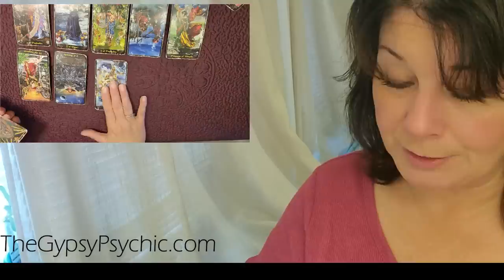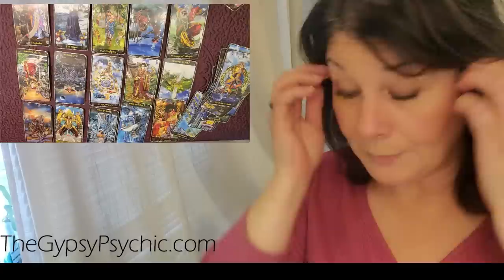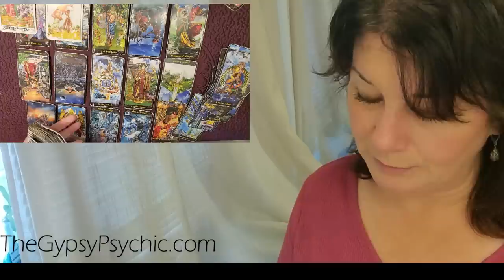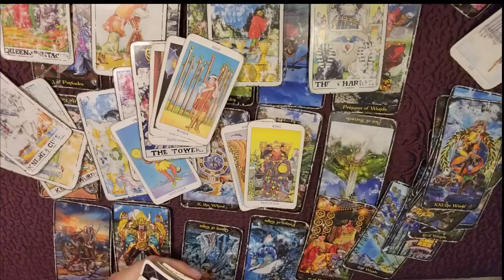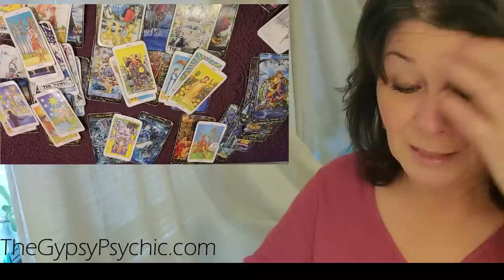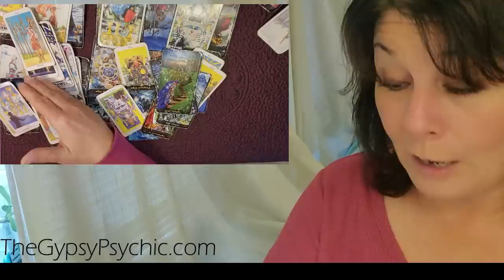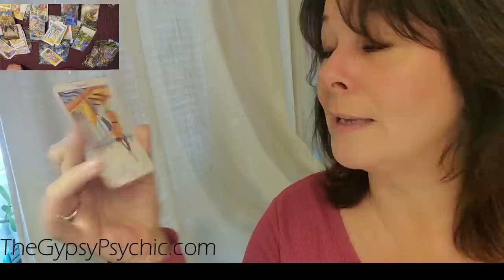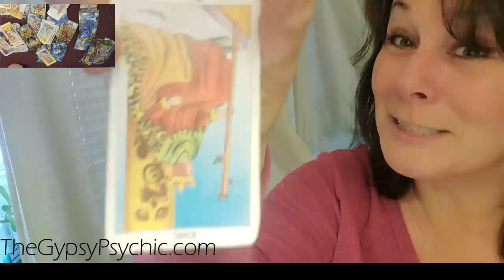PISCES - TWO VERY DIFFERNT CHOICES IN LOVE THAT WILL CHANGE EVERYTHING!